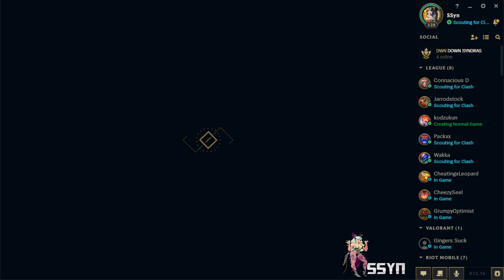DG Plays ARAM Clash (Summer 2023) - Day 1